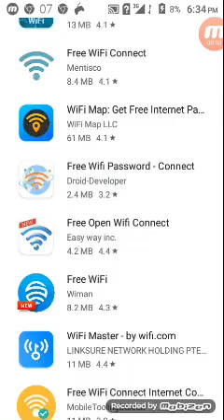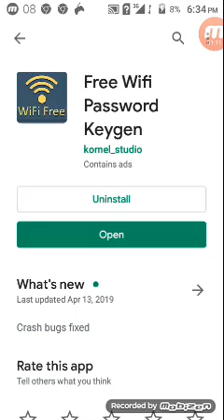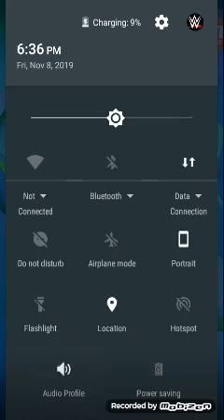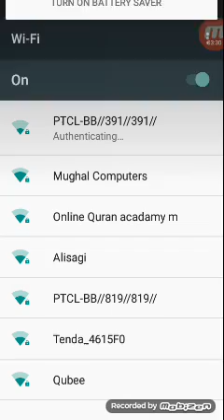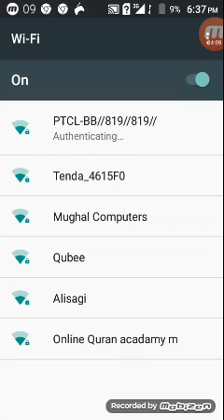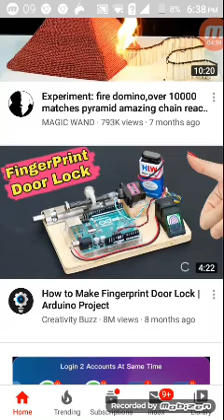kaisi bhai wifi password kasa maloom kara tecnical ahmad